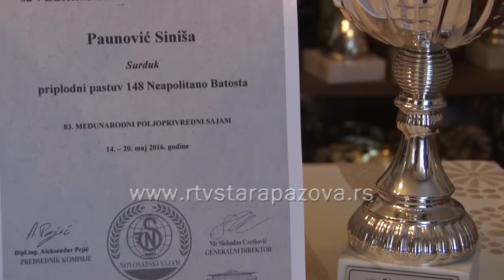Najbolji pastuv u Novom Sadu iz Surduka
Siniša Paunović, dugo godina u konjičkom sportu, uspešan odgajivač ovih plemenitih životinja, doneo je sa poslednjeg novosadskog sajma poljoprivrede u Surduk šampionsku i vicešampionsku titulu za svoja dva grla.